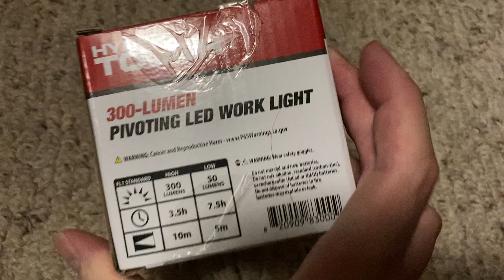Hyper Tough (Walmart) LED Work Light Unboxing